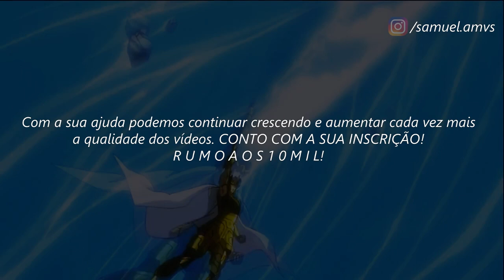The Lost Canvas // ＡＭＶ - Awake ᴴᴰ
Tags Extras:

The Lost Canvas Golds Saint AMV
The Lost Canvas Cavaleiros Dourados
The Lost Canvas Episódio FINAL
Shion AMV
Hasgard AMV
Aspros AMV
Aspros de Gêmeos AMV
Delferos AMV
Delferos de Gêmeos AMV
Manigold AMV
Regulus AMV
Asmita AMV
Dohko AMV
Kardia AMV
Kardia de Escorpião AMV
Sísifo AMV